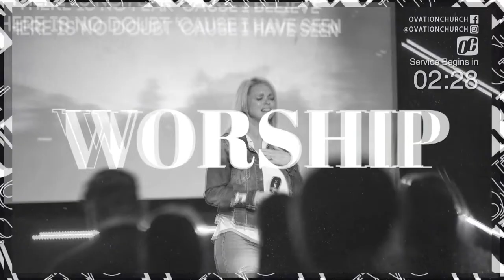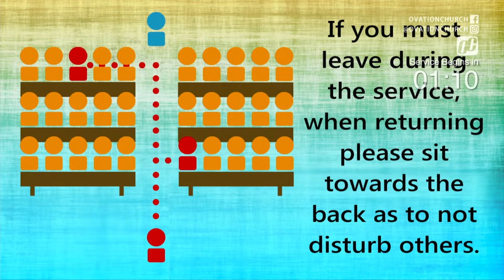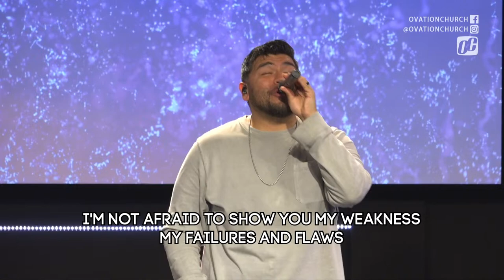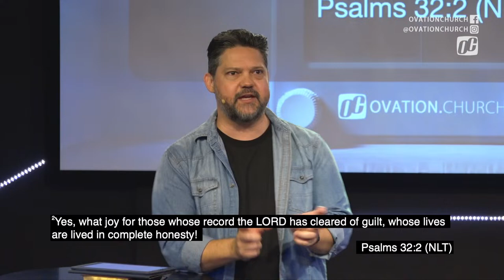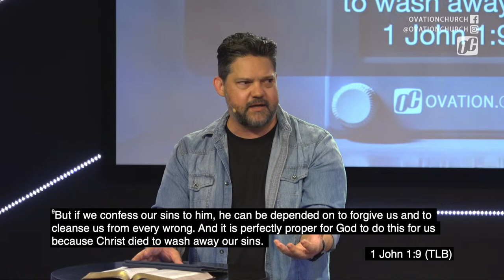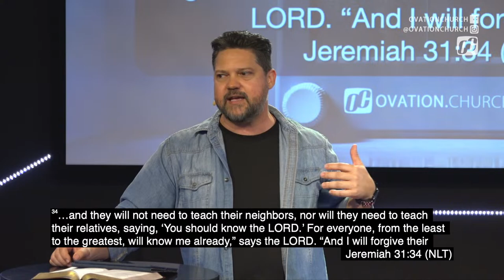Ovation Online - Live Stream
Live Stream Post/Description:

Thank you for joining us today. We're glad you're here.